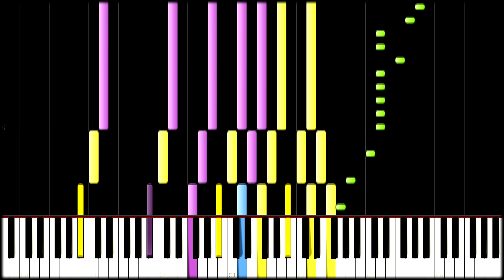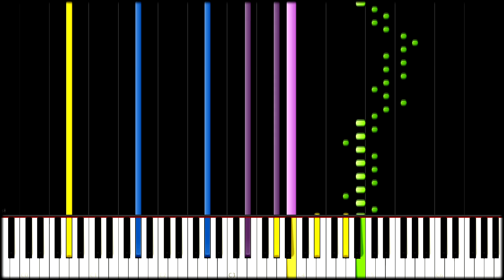Two Steps From Hell - Run Free (Synthesia)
"Run Free" from the new album "Unleashed", composed by Thomas Bergersen